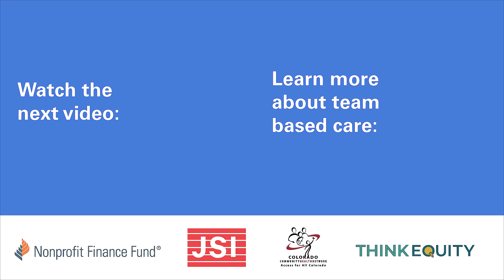How does team-based care improve the work experience?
Here, staff discuss how team-based care enhances the work experience by encouraging collaboration and shared decision-making among healthcare team members. This helps maintain work-life balance, improves patient care, and fosters mutual learning and growth within the team.